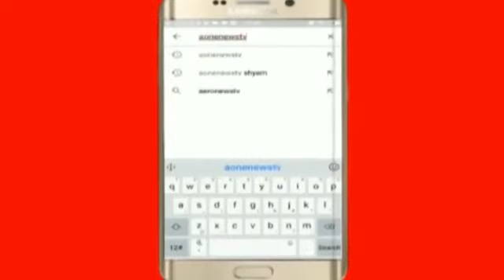Aaj ki khas khabren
AoneNews CurrentNews Headlines BreakingNews AajKiKhasKhabren Special for my subs